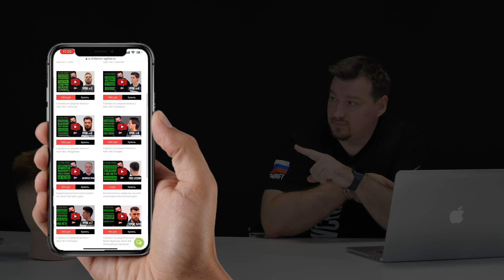МУЖСКАЯ КЛАССИЧЕСКАЯ СТРИЖКА НОЖНИЦАМИ / КАК ПОДСТРИЧЬ КРАСИВО / Тушовка /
Все наши видео-уроки постепенно станут бесплатными... Ну или почти бесплатными. Все мы знаем, что создание контента требует затрат, как временных так и финансовых, мы пробовали работать с разными системами, от платных видео-уроков до полностью бесплатных. К сожалению и в первой и во второй системе есть плюсы и минусы. В первой очень хорошо финансово нам, но не так хорошо вам. Во второй же схеме полностью наоборот. Мы нашли конструктивное решение этого вопроса.

                                                ОНЛАЙН ОБУЧЕНИЕ МУЖСКИХ ПАРИКМАХЕРОВ
НОВИЧОК 49 руб:
-Полные Видео мужских стрижек в лайф /1 раз в месяц

НОВИЧОК ПЛЮС 299 руб:
-Дистанционное обучение парикмахеров /2 урока в мес

ПРОФЕССИОНАЛ 699 руб:
-Прямой эфир с разбором стрижек и домашних заданий

ХОРОШИЙ ДОХОД ОТ ВАШИХ ВИДЕО ПО ПАРТНЕРСКОЙ ПРОГРАММЕ AIR 5$ за 1000 просмотров